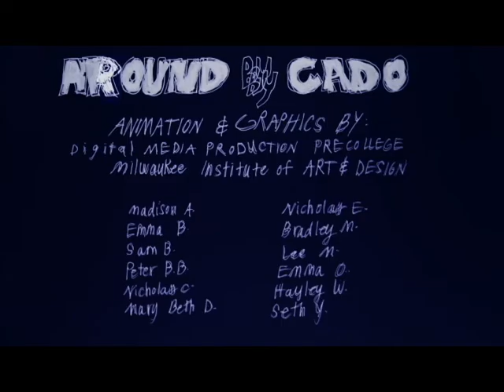"Around" - CAB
"Around", the second song on my first album "HOPIUM".

The audio and lyrics were played, sung, and written by CAB, formerly known as CADO.

This video was drawn and animated by the amazing artists at MIAD (Milwaukee Institute of Art and Design)! They never cease to amaze me. Thank you!